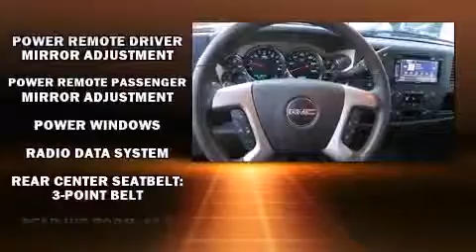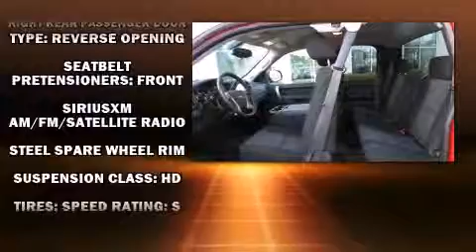2013 GMC Sierra 1500 SLE in Morrow, GA 30260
Landmark Dodge Chrysler Jeep RAM
6850 Mount Zion Blvd
in Morrow, GA 30260

Discerning drivers will appreciate the 2013 GMC Sierra 1500. With less than 10,000 miles on the odometer, you'll be sure to appreciate this model's condition and value. Smooth gearshifts are achieved thanks to the powerful 8 cylinder engine, providing a spirited, yet composed ride and drive. Four wheel drive allows you to go places you've only imagined. Top features include cruise control, a tachometer, a rear step bumper, an outside temperature display, tilt steering wheel, heated door mirrors, an overhead console, and more. Passenger security is always assured thanks to various safety features, such as: head curtain airbags, front SIDE impact airbags, traction control, a security system, onStar, and ABS brakes. Various mechanical systems are monitored by electronic stability control, keeping you on your intended path. A Carfax history report indicates just one previous owner. Our sales reps are knowledgeable and professional. They'll work with you to find the right vehicle at a price you can afford. Come on in and take a test drive!